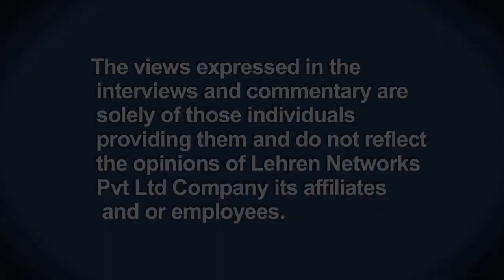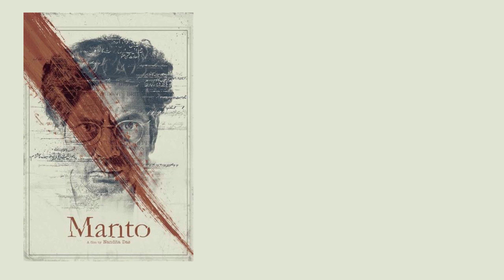Is Manto Nawazuddin Siddiqui’s Career Best Movie? l The Jumani Show | Lehren Originals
Manto is a 2018 Indian biographical drama film about the famous Urdu author Saadat Hasan Manto, written and directed by Nandita Das. The film stars Nawazuddin Siddiqui in the title character of Indo-Pakistani, author and writer Saadat Hasan Manto. Tahir Raj Bhasin plays the 40’s Bollywood superstar Shyam Chadda. Reknown Astro-Numerologist Swetta Jumani reveals whether Manto will be Nawazuddin's best film to date. Check out the video!